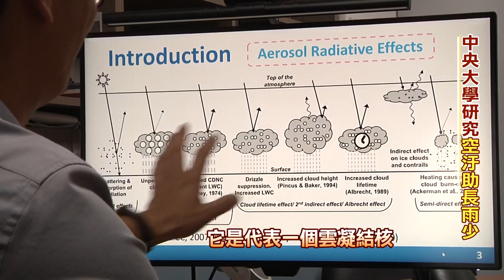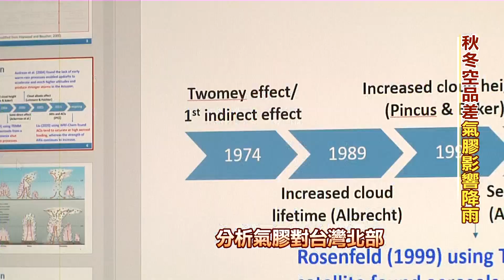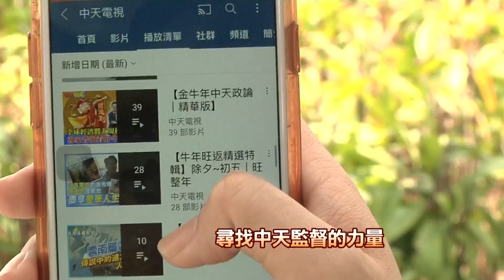【監督的力量】雨神喚不來鬧水荒 竟因台灣天空發黑!? @中天新聞CtiNews (CC字幕)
高雄興達電廠下午因事故無預警停機，造成多個縣市大停電，嚇壞全台灣! 沒想到除了停電外，許多縣市面臨缺水危機，但現在中央大學與美國研究團隊研究發現，空氣中這個東西會造成降雨特徵改變，也間接影響蓄水量。

*「監督的力量 專題」週一~週五22:00最新一集上架(首播)，其中週四18:00給會員(秘密影片)
*「中天調查報告​​​ 專題」週六、周日 22:00上架

*專題重點:
00:00​​​ 56年大旱 台灣好渴
00:33 民眾缺水好苦啊
01:09 亢旱!高雄鑿井挹注水庫
01:28 全台最苦情水庫
01:55 雨神在家門口 卻等不到
02:25 石門水庫蓄水量少..竟是...
02:44 因為它 雨滴變少了
03:29 這發現登上國際期刊
04:08 雨滴發生什麼事
05:04 研究發現它讓雨變少了
06:35 監督的力量 哪裡找呢